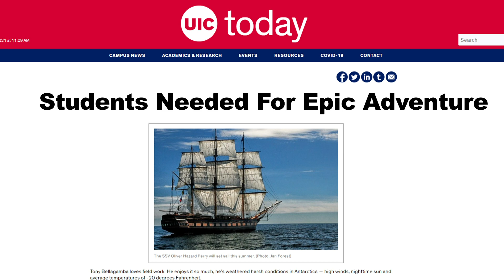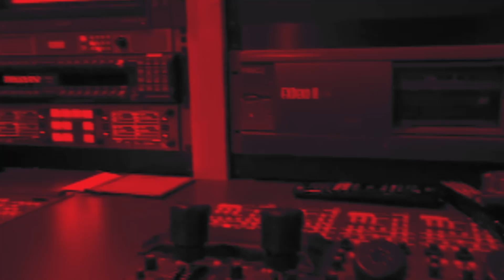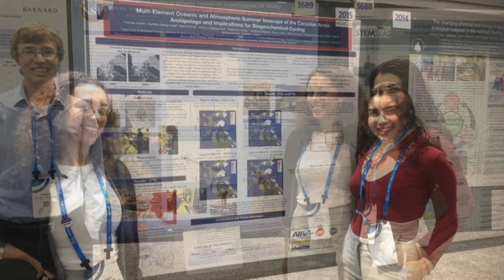My Four Year Journey to The Arctic Archipelago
In 2016 I joined a team of 18 undergraduate students from the University of Illinois at Chicago to take part in a year-long research project, charting the arctic archipelago through the Northwest Passage. Little did any of us know the next four years would be the wildest of our entire lives.
00:00 - Welcome to NPP
00:34 - Call to adventure
01:45 - The doomed first voyage
03:57 - Third time's the charm
04:44 - Karen-a-virus strikes
05:38 - Inspiring future
Ok, maybe that’s a little intense but it’s the reality TV version. The story starts back in November of 2016 when Miquel, or I guess Dr. Gonzalez Meller, put out a call for students of any discipline to apply for an arctic research expedition and he selected a core group of 18 undergraduate students to join the project and be trained in a list of core skills needed for the expedition. From microbiology, climate science, to science communication; the team spent the following six months preparing to board the SS Oliver, Hazard Perry. At the end of the training period, three students were selected to go on the expedition, a fourth alternate was chosen to stand by, and a sixth was scheduled to be sent to the inner space center in Rhode Island to assist with broadcasting and media. That was ME!  All the other students were given assignments on other projects of their choice but none of us could have expected what came next. ...
Tags: historyirl history irl education educational climate change northwest passage arctic adventure vlog travel vlog arctic travel vlog arctic travel video adventure travel climate global warming research research expedition research expedition to antarctica research expedition vessel research expedition arctic uic research uic university of Illinois university of illinois at chicago biology chemistry shipwrecks shipwreck ship sinking caught on tape ship sinking